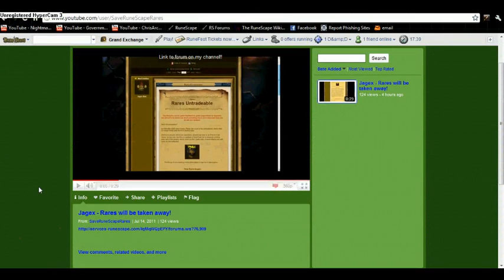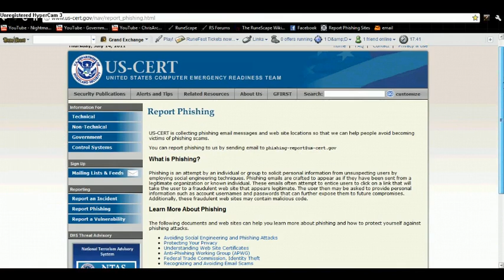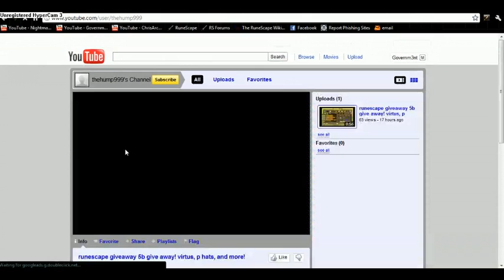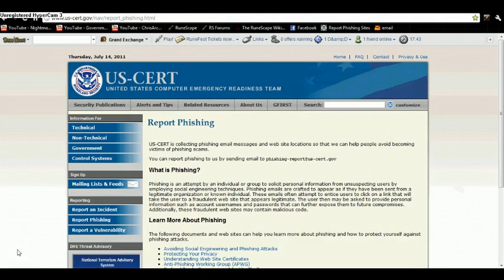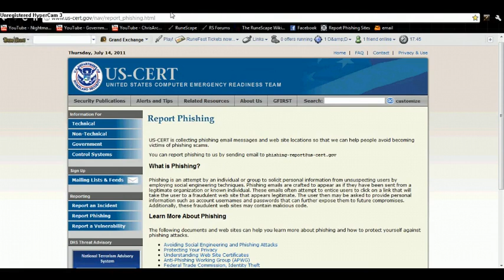How to report Runescape phishing sites!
Governm3nt Productions Presents - How to report Runescape phishing sites! Learn how to take fake forums sites to the officials!

The site I shown that is the suspected phishing site is not promoted in this video, but cautioned. I do not own that site and do not encourage anyone to visit it. It is not copyrighted by Jagex Ltd.

The site I suggested is owned by the US-CERT, not me.

The intro song is Trapped Underneath The Stairs by Korn. I do not claim the track as my own.